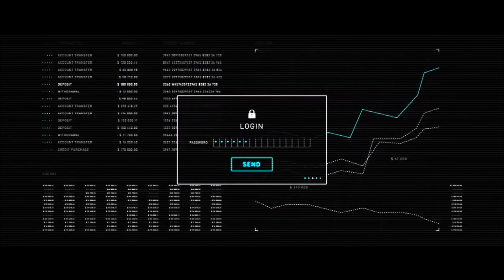Clip from Clinton Cash Exposing Ericsson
This is a clip from the recent Clinton Cash documentary chronicling the method in which Ericsson bribed the Clintons into political leniency in exchange for $750k.

Link to blog article of CEO Hans Vestberg standing down as CEO one day after the release of "Clinton Cash" documentary: